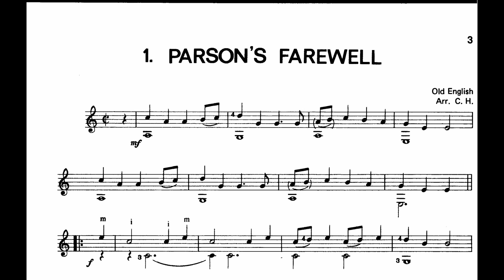Parson`s Farwell von Cees Hartog aus dem Gitarrenspielheft Guitar Tripper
Parson`s Farwell, aus dem Gitarrenspielheft Guitar Tripper von Cees Hartog.1985 eingespielt von Dieter Kreidler (hier sein YouTube Kanal)
und seinem Sohn Matthias.
1985 kam mir die Idee die damals beliebtesten Gitarrenspielhefte einzuspielen und auf MC, (wer weis noch, was das ist. ) auf meinem Label, APM - Records, zu veröffentlichen.
Dafür konnte ich meine Kollegen und Freunde gewinnen.
Prof. Dieter Kreidler
Matthias Kreidler
Prof. Thomas Müller - Pering, wir haben an der Hochschule für Musik und Tanz, Köln, Klasse Prof. Tadashi Sasaki, studiert.
Prof. Albert Aigner
Die Musik ist komplett eingespielt, die Noten nur auszugsweise.